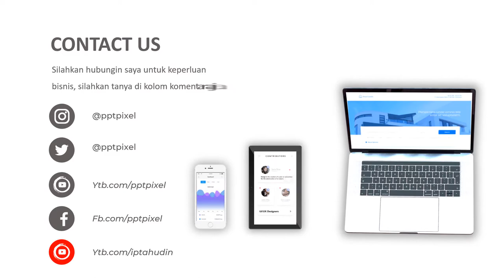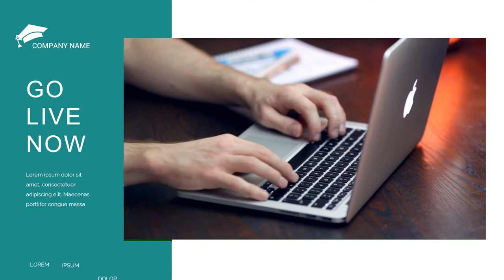Video Promosi Kampus, Universitas, Iklan Universitas, AyoKuliah Company Profile, Registrasi Online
Jasa Video Iklan Kampus, Universitas, Kuliah, kuliah cinta full movie, kuliah di amerika, kuliah psikologi, kuliah tidak penting, mahasiswa, jurusan kuliah atau

Daftar Isi
00:00 - Jasa edit Video
00:10 - Contoh Iklan Produk
00:18 - Contoh Video Promosi
00:25 - Contoh Konten Pemasaran

By : Iptahudin
m.me/iptah